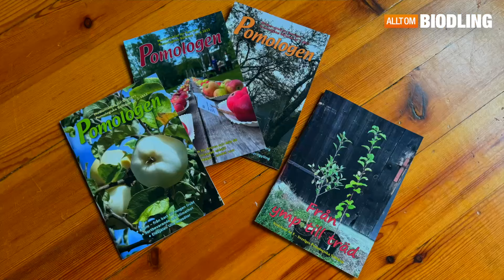Biodlarens trädgård: Vår | Blommor & bin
Biväxter och insekter i och omkring biodlarens trädgård under våren.

INNEHÅLL
00:00 Inledning
00:25 Vår i bigården
12:06 Avslutning

ALLT OM BIODLING
Allt du behöver veta om bin och biodling.

ALLT OM HONUNG
Allt du behöver veta om honung och biprodukter.

OM KANALEN
Dessa videos används som komplement till boken Bin till nytta och nöje. För kursledare, kursdeltagare eller alla som vill veta mer om bin, biodling och biprodukter. Kommentera eller kontakta oss direkt för synpunkter eller önskemål om innehåll.